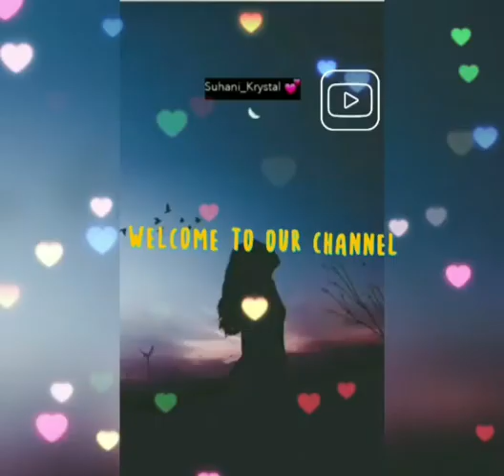WELCOME TO YOUTUBE ❤️❤️